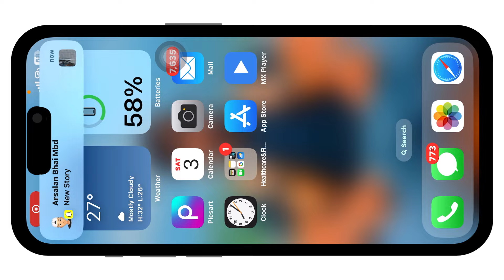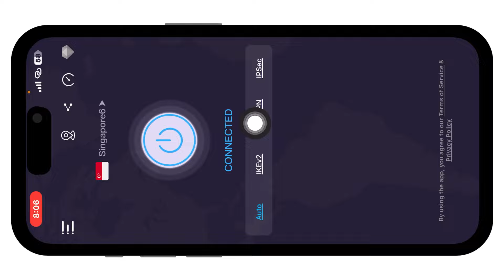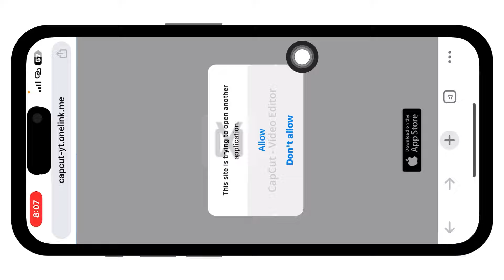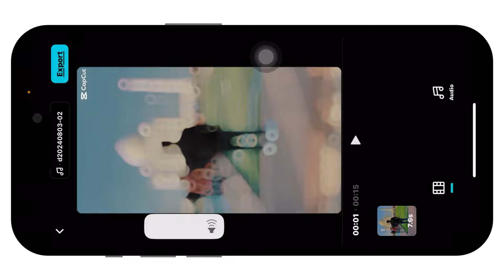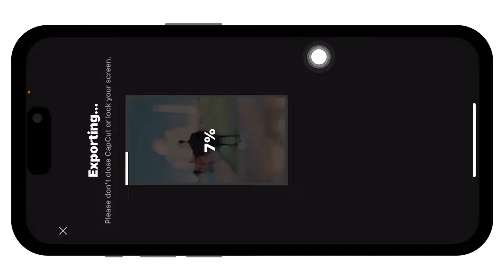Capcut New Viral Template Reel Video Editing | reels video editing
🌀 Hello Friends

      🌀 All Material Link 👇👇

        🗣️ Koi bhi Video And Audio And App Download Krne Ke Liye Niche Link Pr Click Kro 👇👇👇

                      𝐉𝐨𝐢𝐧 𝐓𝐞𝐥𝐞𝐠𝐫𝐚𝐦 𝐓𝐨 𝐃𝐨𝐰𝐧𝐥𝐨𝐚𝐝

🔵 Your Quires

technical ashu
video editing
capcut template
capcut editing
capcut template
video editing
vn video editor
capcut template